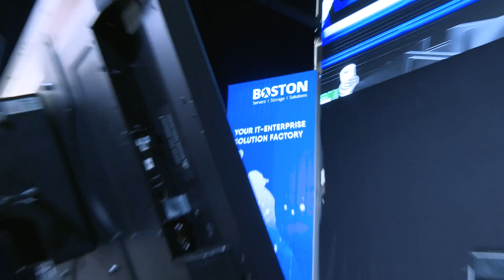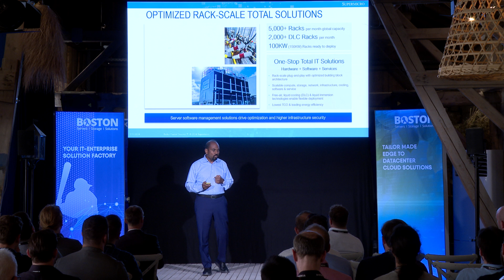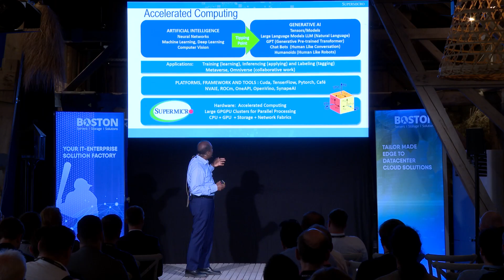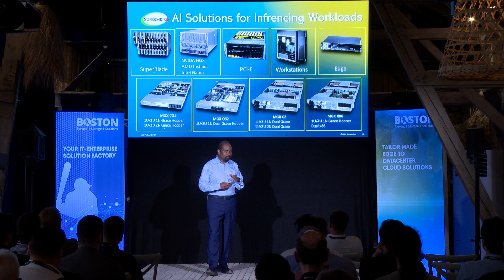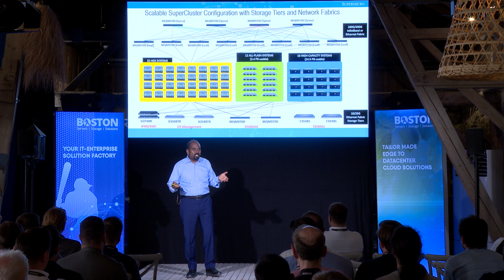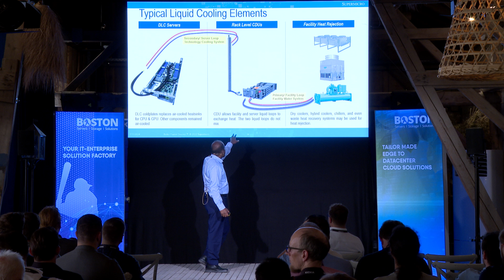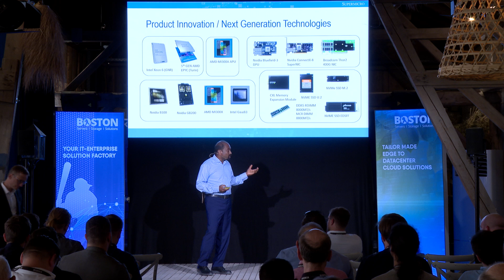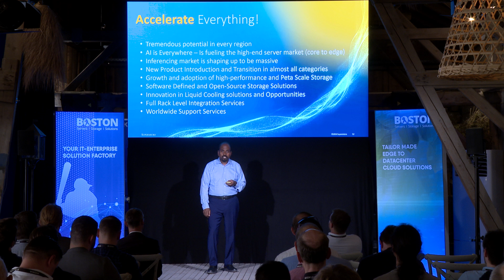Boston TID 2024: Supermicro (Vik Malyala)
Der Boston Technology Innovation Day findet einmal jährlich im Hotel Stangl, Neufarn-Vaterstetten in München statt; 2024 am 3. Juli.

Das Event ist ein technologisches Highlight, da neben Live Sessions zu Trends, Innovationen und Anwendungsbeispielen, in der Boston Exhibition die neuesten Technologien hautnah ausgestellt und persönlich von den jeweiligen Experten vorgestellt werden. Dies sollte sich jeder Interessent von nahen anschauen. Das Boston-Team lädt daher gerne zum aktiven Austausch ein.

In der Keynote und Live-Roundup des Boston T.I.D kam Vik Malyala auf die Bühne und gab einen zusammenfassenden Überblick, wie mit Unterstützung der neuesten Technologien ein KI-zentriertes Geschäft derzeit und in Zukunft aussehen kann.

Bei Fragen steht das Boston-Team gerne zur Seite.

Ihr Boston Server & Storage Solutions Team